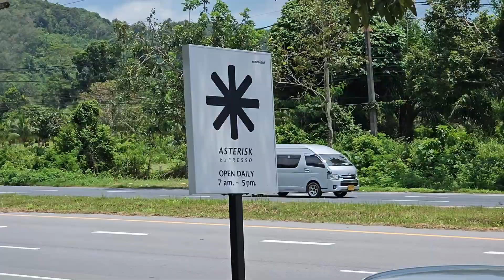ASTERISK ESPRESSO PHANGNGA